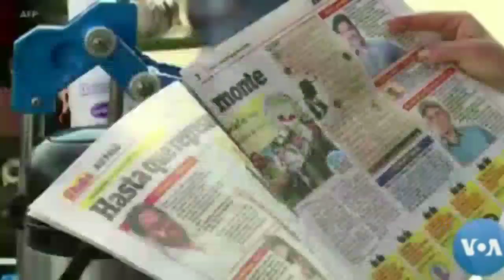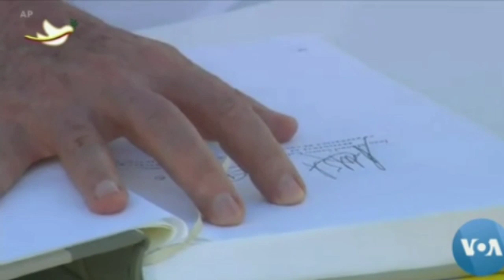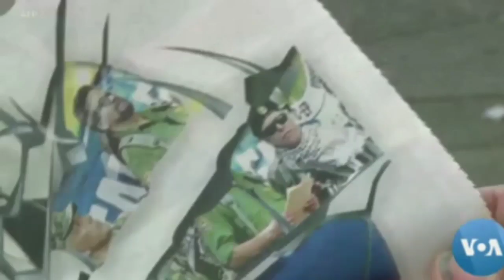Despite Rebel Peace, Journalists in Colombia Still Face Threat of Violence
Three years had passed since the Colombian government signed a peace agreement with the revolutionary armed forces FARC. After years of conflict, Colombians thought this agreement would change the country for the better. Nevertheless, the process is still ongoing and a new wave of violence against local leaders and journalists is erupting in different parts of the country. VOA's Celia Mendoza reports in Bogota, Colombia~VOA NEWS